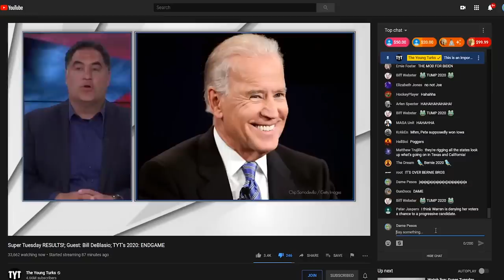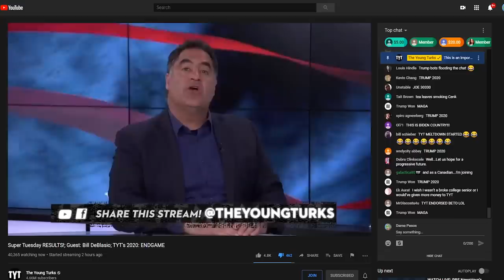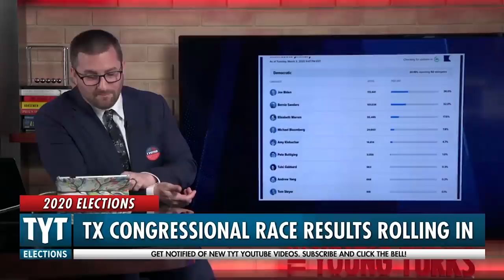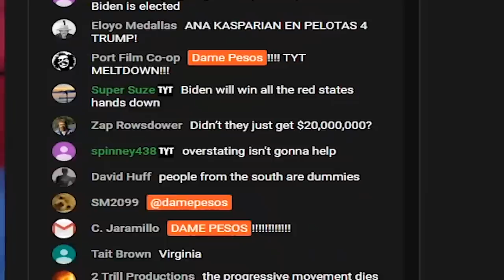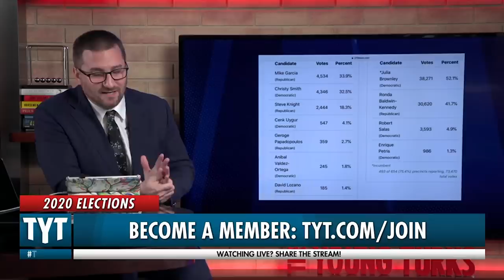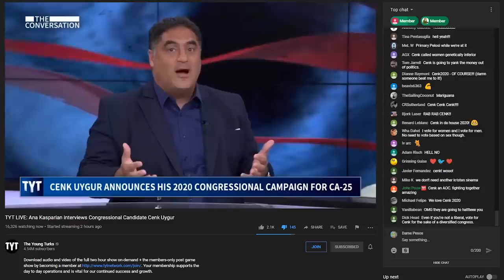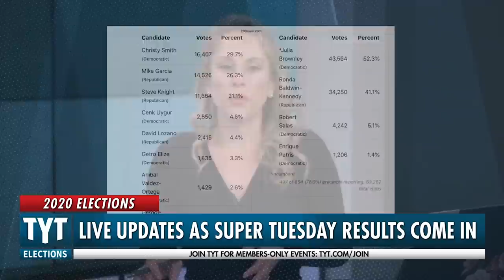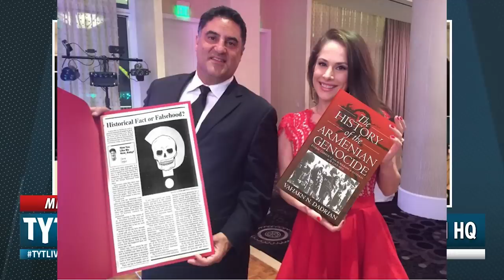The Young Turks SUPER TUESDAY Meltdown: Double defeat!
The Young Turks had another meltdown as both Cenk Uygur and Bernie lost on Super Tuesday! The night begun with Cenk tanking about how bad Bernie was doing in the polls and asking for money! Cenk, with an incredible confidence in Bernie despite the polls, saw his idol AND himself defeated and asked for money. Cenk run for something in California, I forgot what, and lost! Massive defeat! only got 5% of the votes.